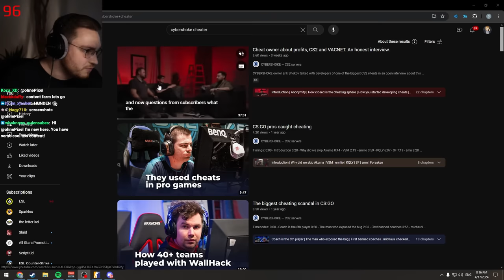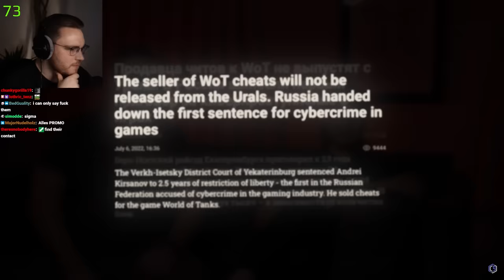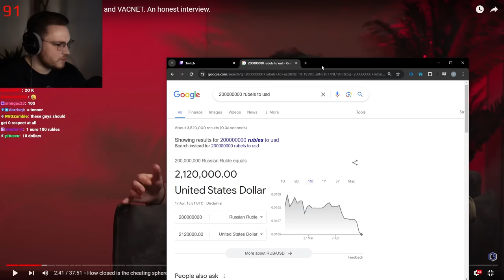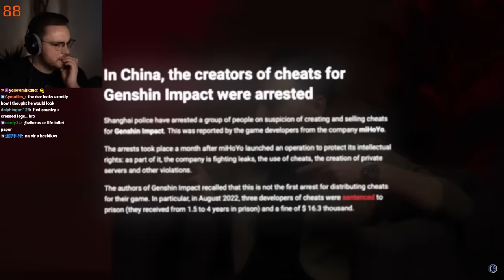they interviewed CS2's biggest cheat developer…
cs2 is being ruined by cheaters. here is an interview about the future of cs2, income and more.

00:00 - Introduction
01:57 - Anonymity
03:36 - How closed is the cheating sphere
04:53 - How you started developing cheats
06:51 - How many bans did you get while testing cheats?
07:11 - Feel any guilt?
07:58 - Cheats on FACEIT
11:25 - Would you work on VAC
13:00 - Dedicated league for cheaters
19:32 - About staff and salaries
21:04 - How do you find employees?
22:09 - Staff in other projects. Is it possible to develop a cheat solo?
26:04 - Which region has the most cheaters?
28:08 - Cheaters in esports
33:34 - Radarhack problems
38:06 - Anti cheat in VALORANT
39:10 - What will happen in the future
45:54 - Is there an ultimate cure against cheating?
51:42 - How many people use cheats?
1:02:17 - About competition
1:03:11 - Profits
1:05:56 - What should happen for you to quit?
1:06:23 - YouTube Comments